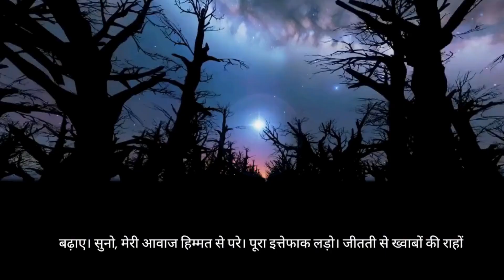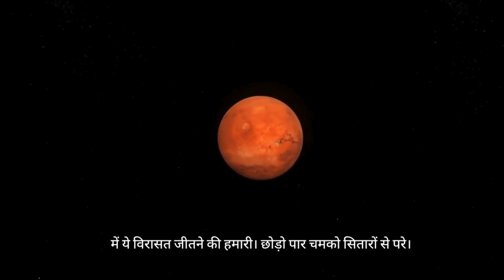Best Motivational Quotes In English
Udaan - Wings of Determination

Motivation is the driving force behind every action we take. It is the spark that ignites our ambitions, propelling us towards our goals despite obstacles and challenges. In the journey of self-improvement and achievement, we often seek sources of inspiration to keep us moving forward. Among these, motivational quotes stand out as powerful tools for cultivating determination, resilience, and positivity. In this essay, we will delve into the profound impact of motivational quotes, exploring how they resonate with individuals and fuel their aspirations.

Motivational quotes have the remarkable ability to encapsulate complex ideas into succinct phrases that resonate deeply with individuals. One such quote by Les Brown encapsulates the essence of determination: "Shoot for the moon. Even if you miss, you'll land among the stars." This simple yet profound statement not only encourages ambition but also instills the belief that even in failure, there is value and progress. Such quotes serve as reminders that setbacks are not permanent roadblocks but rather stepping stones towards growth.

Moreover, motivational quotes possess the power to inspire action by awakening dormant potential within individuals. When confronted with challenges, it is easy to succumb to self-doubt and fear of failure. However, quotes like "Believe you can and you're halfway there" by Theodore Roosevelt serve as potent reminders of the importance of self-belief. By internalizing such messages, individuals are empowered to push beyond their perceived limitations and strive for greatness.

Furthermore, motivational quotes play a pivotal role in fostering resilience during times of adversity. In the face of setbacks, it is crucial to maintain a positive outlook and persevere towards our goals. Winston Churchill's famous words, "Success is not final, failure is not fatal: It is the courage to continue that counts," encapsulate the resilience needed to overcome obstacles. These words of wisdom serve as beacons of hope, guiding individuals through the darkest of times and reminding them of their innate strength.

Additionally, motivational quotes serve as catalysts for personal growth and development. They offer valuable insights and perspectives that prompt individuals to reflect on their own lives and aspirations. For instance, Maya Angelou's quote, "I've learned that people will forget what you said, people will forget what you did, but people will never forget how you made them feel," underscores the importance of empathy and compassion in our interactions with others. Such quotes not only inspire self-improvement but also encourage individuals to contribute positively to the world around them.

In conclusion, motivational quotes wield immense power in shaping our attitudes, behaviors, and aspirations. They serve as potent reminders of our potential, resilience, and capacity for growth. Whether in times of triumph or adversity, these quotes provide solace, inspiration, and guidance, fueling our ambitions and propelling us towards success. As we navigate the complexities of life, let us draw strength from the timeless wisdom encapsulated in these words, and may they continue to inspire generations to come.

Having a successful YouTube channel takes a lot of time and energy. I use TubeBuddy because it helps save time and gives me the insight I need in order to properly optimize my videos.